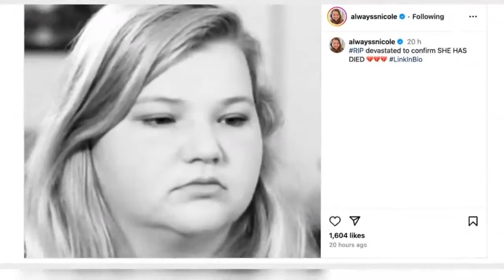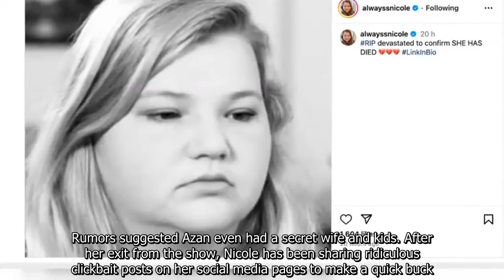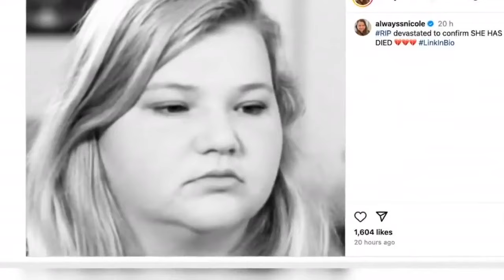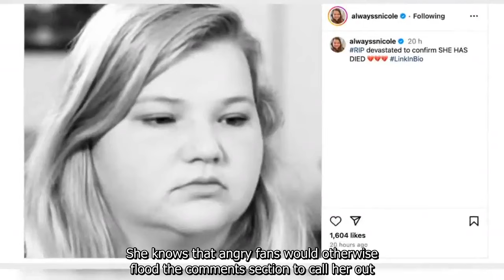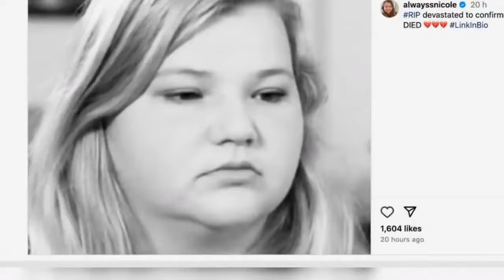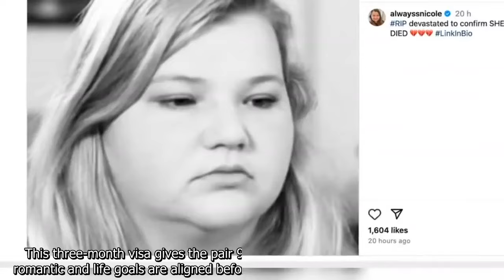90 Day Fiancé’s Nicole Nafziger Sinks To A New Low With Latest Fake Death Announcement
90 Day Fiancé’s Nicole Nafziger Sinks To A New Low With Latest Fake Death Announcement.
90 Day Fiance offers a unique look into the world of international dating and matrimony.